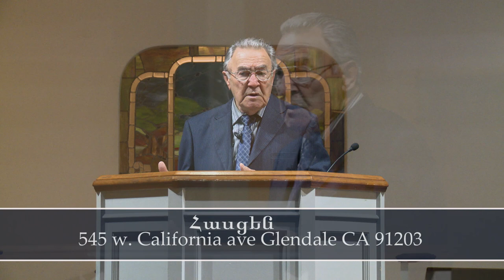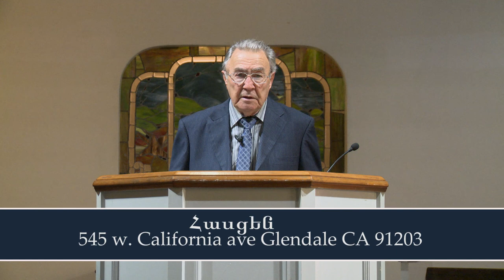Երկրորդ Գալուստ 34